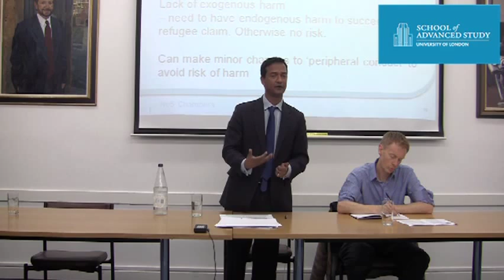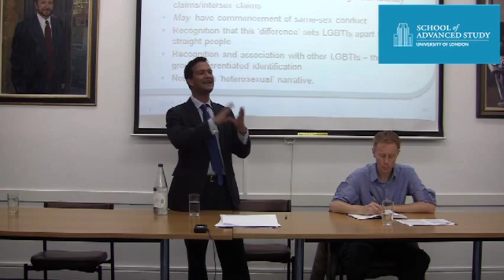Queer Cases, Great Law: The Fast-Developing Field of LGBTI Refugee Law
13-03-12 Human Rights Consortium

International Refugee Law seminar series: "Queer Cases, Great Law: The Fast-Developing Field of LGBTI Refugee Law"

Speaker: S. Chelvan, No5 Chambers

This is the 2nd year of the 'International Refugee Law' seminar series, which aims to provide an accessible and public forum for promoting and facilitating cutting-edge research, debate and collaboration on this topic between academics and practitioners.